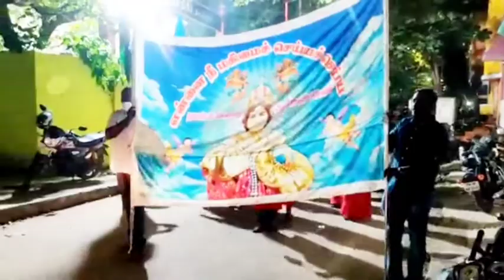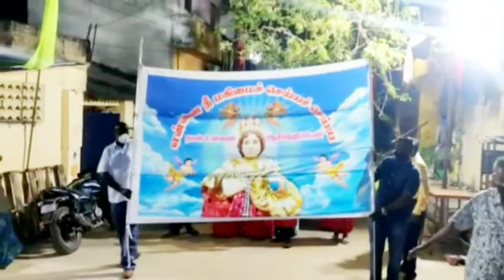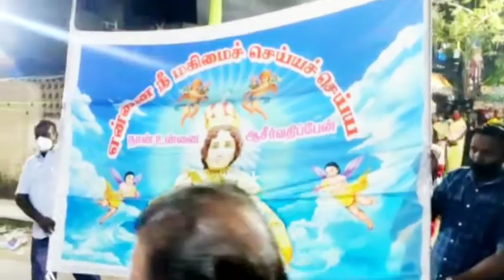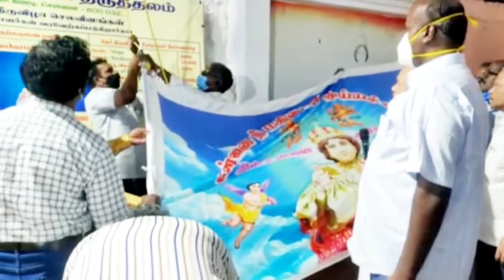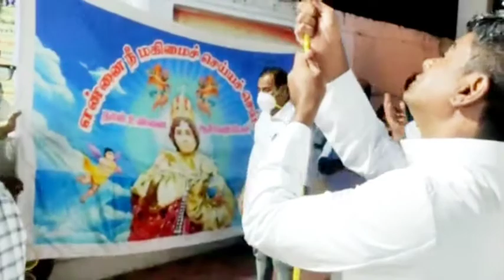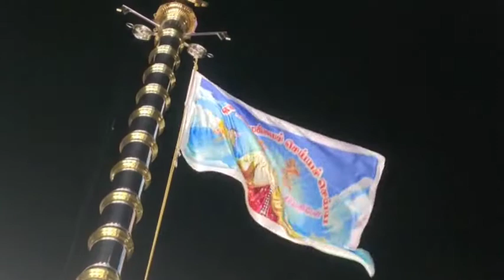குழந்தை இயேசு திருத்தலம் . கிண்டி . ஆண்டு பெருவிழா . கொடியேற்றம்.INFANT JESUS SHRINE.GUINDY.ANNUAL F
குழந்தை இயேசு திருத்தலம் .
கிண்டி .
ஆண்டு பெருவிழா .
கொடியேற்றம்.INFANT JESUS SHRINE.GUINDY.ANNUAL FEAST.FLAG HOSTING.04.01.2022.